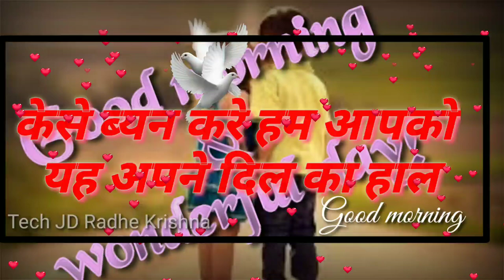उनके लिए हम.....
GOOD MORNING || Romantic Shyari || Love status || Whatsapp video status || Video status latest video 2020
Sharma ji
Namskar Dosto "Tech JD Radhe Krishna " par aapka swagat hai. Latest video WhatsApp status 2019